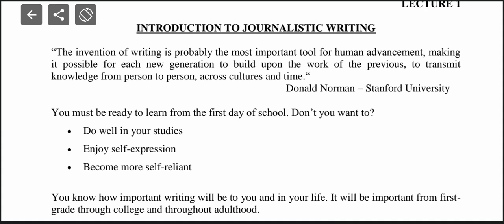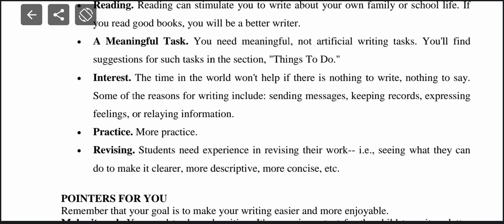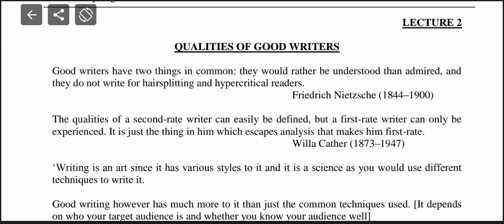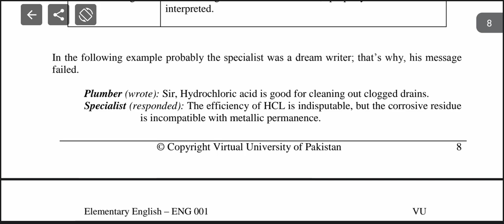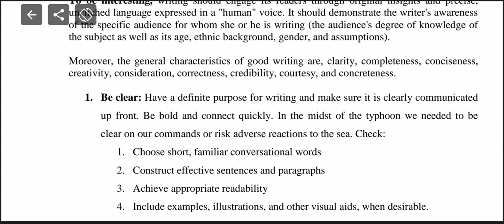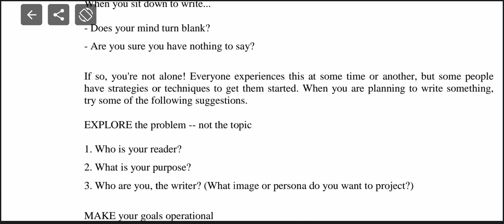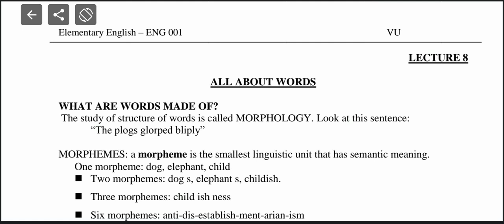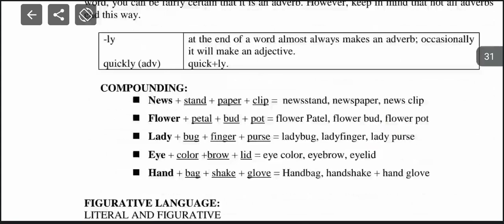ENG001 Elementary English Short lectures Lectures Covered (1 to 8) Virtual University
ENG001 Elementary English
Short lectures of lecture (1 to 8)
Lesson 1 Introduction To Journalistic Writing
Lesson 2 Qualities of good writers
Lesson 3 Qualities of good writers
Lesson 4 Qualities of good writing
Lesson 5 Qualities of good writing II
Lesson 6 The process of writing
Lesson 7 The process of writing II
Lesson 8 All about words